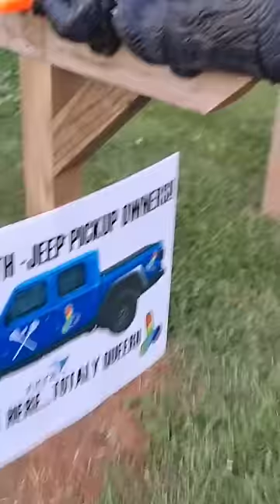PIC OF EVIL NEIGHBOR'S TRUCK ON FUNNY SIGN / MOVED MAILBOX IN FRONT OF HIS DRIVEWAY :) SHAUN PORTER